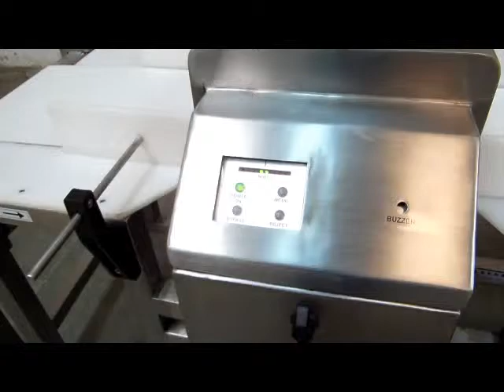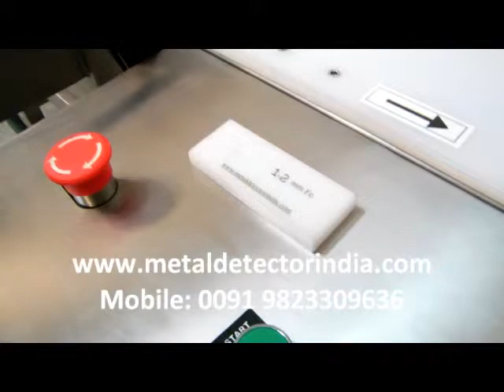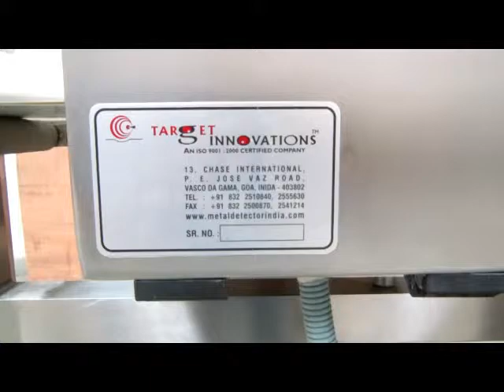metalized film metal detector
This metal detectors are suitable for detecting metal contaminations inside aluminum packets. A perfect instruments for Ready To Eat products inspection. Sea Foods, Dairy products, Ice Creams and all other processed and packed products with Foils.  This metal detector is capable of eliminating the aluminum foils and are able to detect the ferrous and stainless steel metal contaminations inside the products.